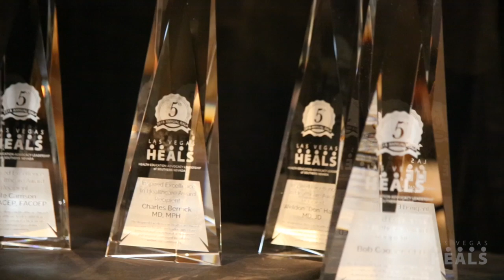The 5th Annual Inspired Excellence in Healthcare Awards Gala | Las Vegas HEALS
Inspired by Dr. Roy W. Martin, Las Vegas’ first chief surgeon, circa 1905, the Inspired Excellence in Healthcare Awards recognizes physicians and those who have demonstrated achievements of exceptional strategic leadership in healthcare delivery within our community.

The video is a recap of the evening in which Las Vegas HEALS  honored those candidates that were most worthy of recognition as the best in their field – individuals who ignite and inspire continued possibilities for healthcare excellence.